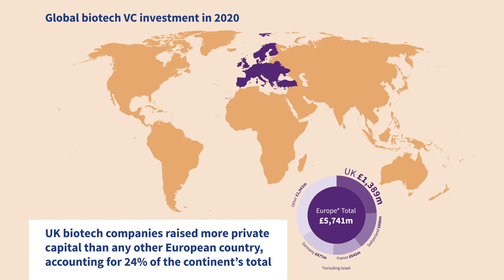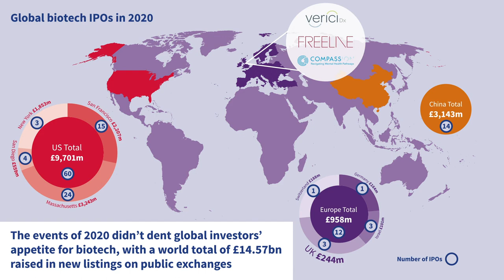The science of success: UK biotech financing in 2020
New data published today by the UK BioIndustry Association (BIA) and Clarivate Plc reveals that UK biotech companies raised a record £2.8 billion in equity finance in 2020.

The science of success: UK biotech in 2020, marks the best year for biotech investments ever recorded by the trade association and shows that since 2012 investment has increased by over 1000%.